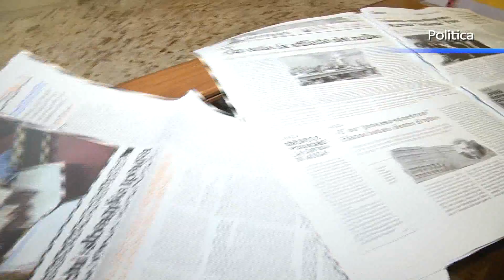No alla Riforma a Lagonegro, il Comitato ispirato a La Pira